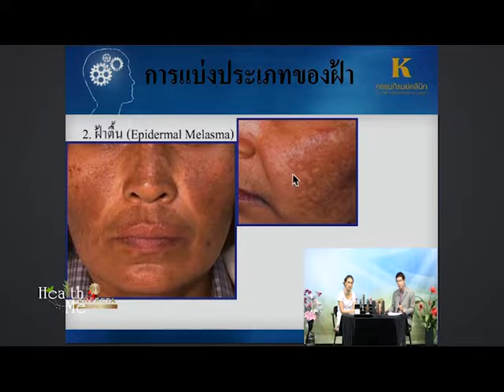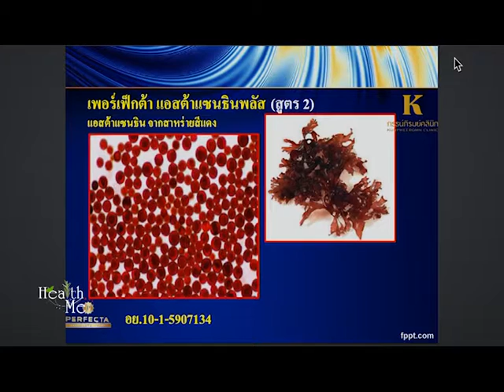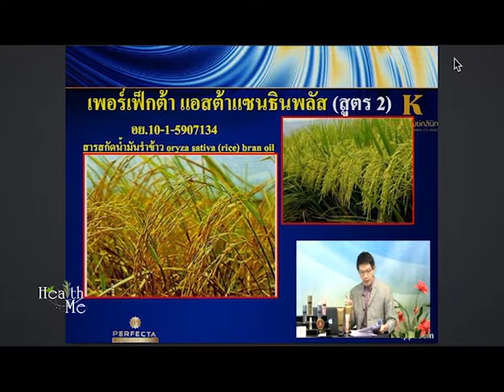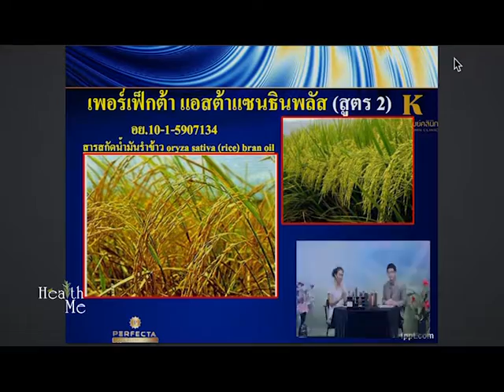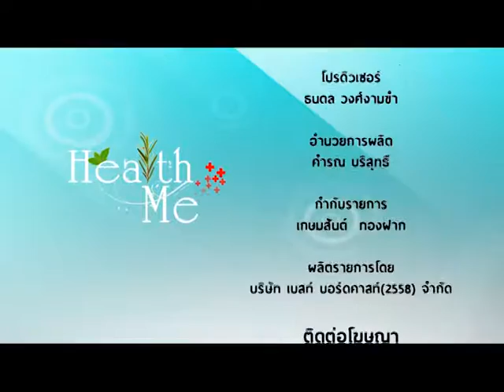รายการ Health Me T2 B3